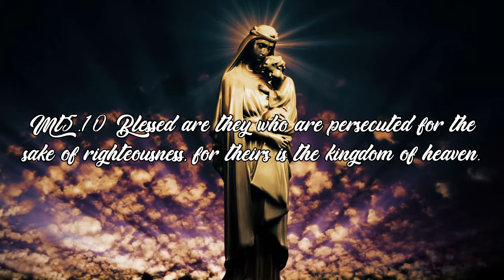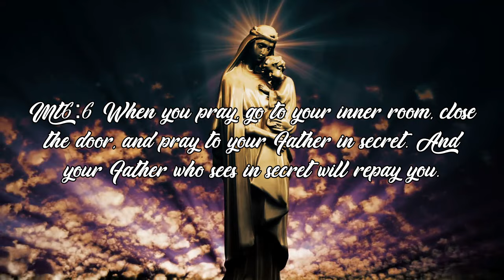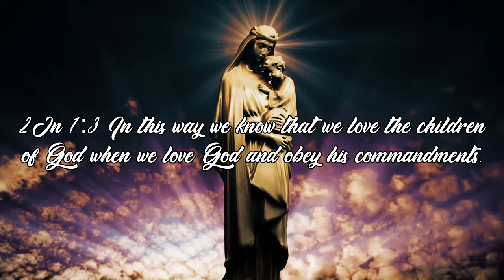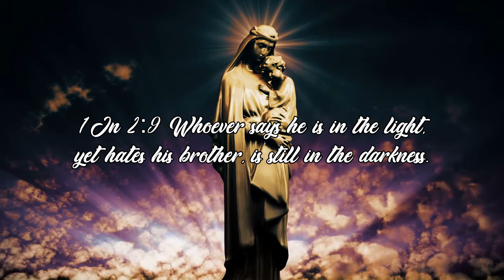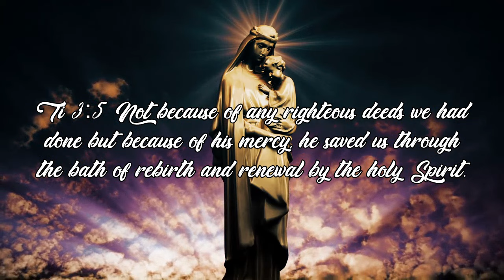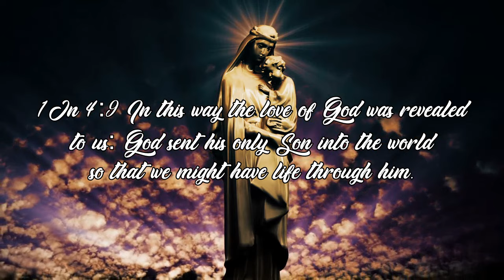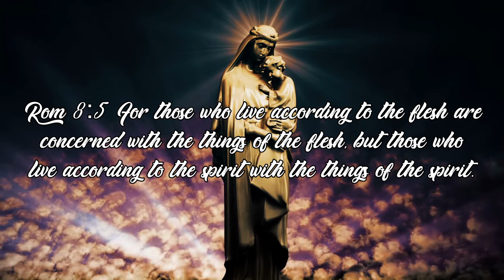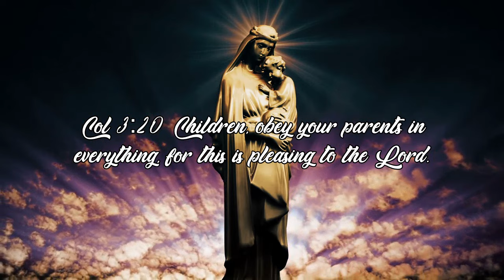Heavenly Melodies - Old Country Gospel Music - A Reverent Country Gospel Collection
[00:00:00] - I'm Waiting for You Lord
[00:03:11] - Are You Washed In The Blood
[00:06:48] - Thank you Lord for your blessings on me
[00:10:22] - Come Early Morning
[00:12:50] - Living By Faith
[00:16:13] - Did You Talk To GOD Today
[00:19:27] - Over and Over
[00:23:53] - Unclouded Day
[00:25:48] - Tis So Sweet To Trust In Jesus
[00:27:28] - Standing On The Promises Of God
[00:28:51] - The Tennessee Waltz
[00:29:29] - Precious Lord Take My Hand
[00:32:34] - The Whites with Ricky Skaggs
[00:35:04] - One Day At A Time
[00:38:10] - Blessed Assurance
[00:40:59] - Lord I'm Ready To Go Home
[00:44:23] - He'll Have To Go
[00:46:47] - Green Green Grass of Home
[00:49:08] - PEACE IN THE VALLEY
[00:53:11] - Kneel At The Cross
[00:55:53] - All in the Name of Jesus